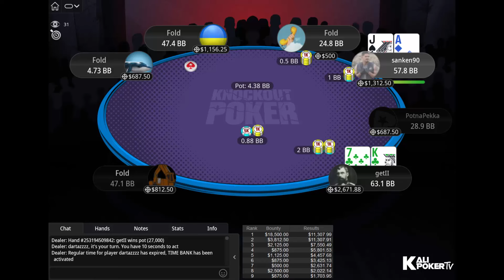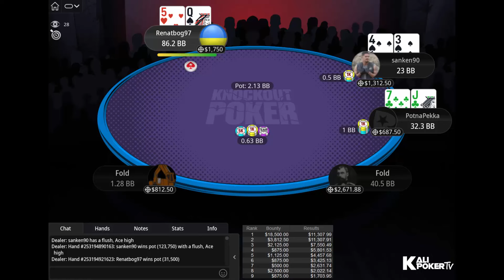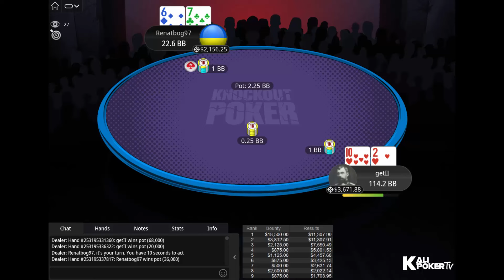$1K Thursday Thrill 31-10-2024 Pimmss | dartazzzz | t4t0PAGAU - Final Table Poker Replays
Tournament Info:

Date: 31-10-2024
Tournament: Episode 07-H: $1,050 Thursday Thrill [Progressive KO], $100K Gtd
Total Prizepool: $100,000 (Regular prize pool: $55,500; Bounty prize pool: $44,500)
Speed: Regular
Entries: 89
Places paid: 13

Final Table Payouts - $1K Thursday Thrill 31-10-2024 Pimmss | dartazzzz | t4t0PAGAU - Final Table Poker Replays

1. $11,307.99 + $18,500.00 in bounties
2. $11,307.91 + $3,812.50 in bounties
3. $7,550.49 + $2,125.00 in bounties
4. $5,801.53 + $875.00 in bounties
5. $4,457.68 + $1,125.00 in bounties
6. $3,425.13 + $875.00 in bounties
7. $2,631.74 + $500.00 in bounties
8. $2,022.14 + $2,500.00 in bounties
9. $1,703.95 + $875.00 in bounties

Final Table Players - $1K Thursday Thrill 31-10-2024 Pimmss | dartazzzz | t4t0PAGAU - Final Table Poker Replays

PotnaPekka (Finland)
snifamtiplaco (Slovenia)
Tomas "dartazzzz" Jozonis (Lithuania)
Pimmss (Austria)
sanken90 (Sweden)
getII (Lithuania)
Renatbog97 (Poland)
Mario "t4t0PAGAU" Navarro (Andorra)
Aleksandr "Alex Shepel" Shepel (Mexico)